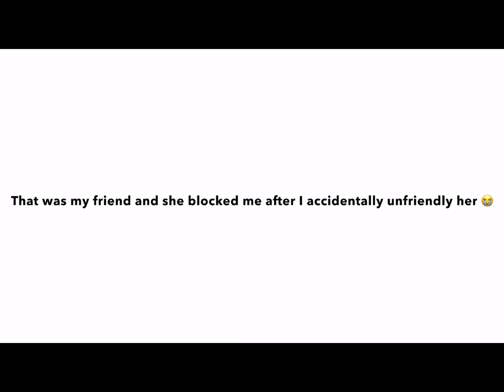My friend blocked me 😔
I was telling her in a game that we could go to a park but than my friend Elli joined and my other friend called her a bad word so my first instinct was to unfriend her because my mom was watching so when I went to go friend her again she blocked me 😔